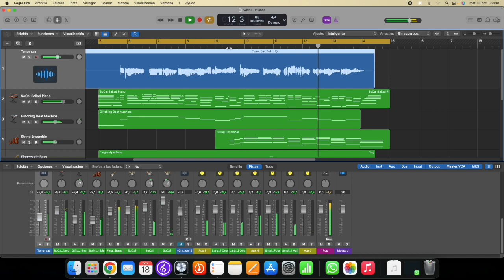KANEE KING METAL TENOR SAX MOUTHIECE Pop Solo Sax! I Will Always Love You